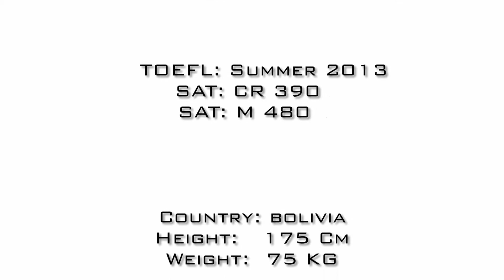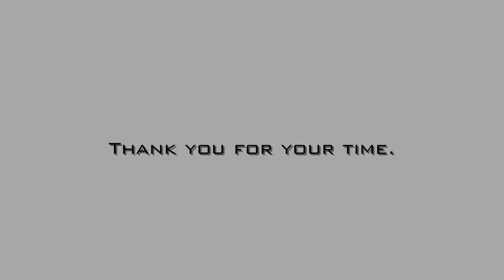Daniel Gisbert Recruitment Tennis Video - Your Best Option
Nationality: Bolivian
DOB: 12/11/1994
YOG: DEC. 2012
SAT: CR 390
SAT: M 480
TOEFL: Summer 2013
HEIGHT: 175 CM
WEIGHT: 75 KG

AVAILABLE FALL 2013